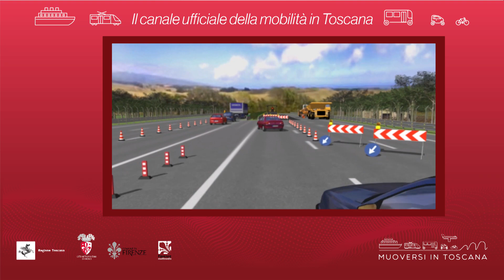Muoversi in Toscana - Edizione delle 16 del 6 luglio 2021